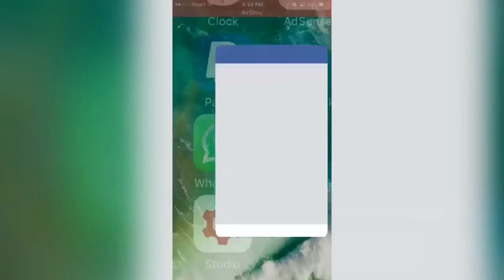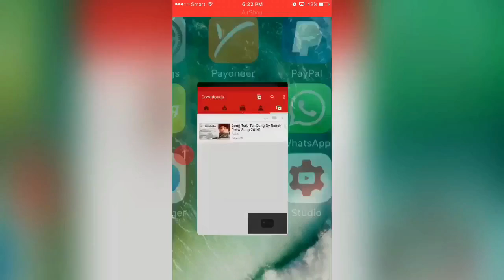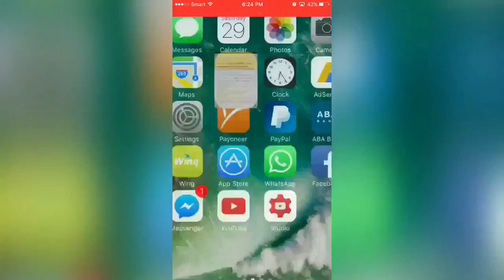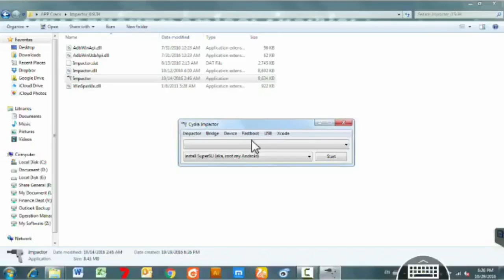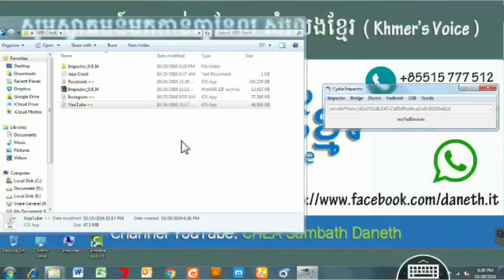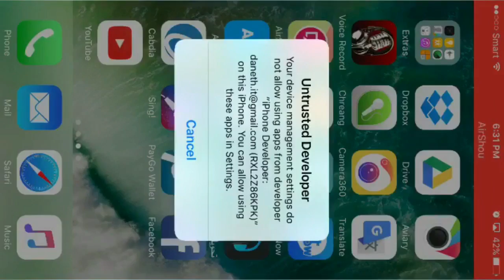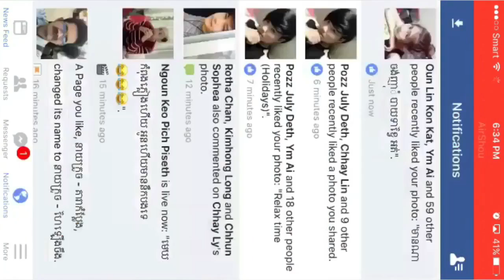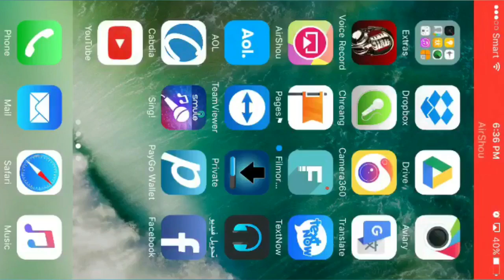Installation YouTube ++ and Facebook ++ without Jailbreak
How to installation YouTube ++ and  Facebook ++ without Jailbreak or use any tweak
1. Cydia Impactor
2. Facebook
3. YouTube